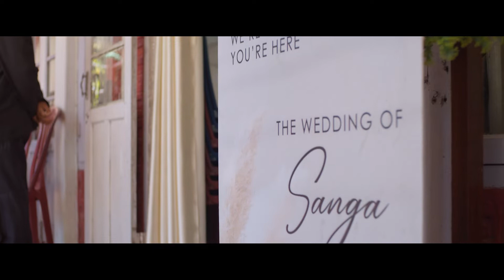Sanga Weds Shalom - Wedding Film